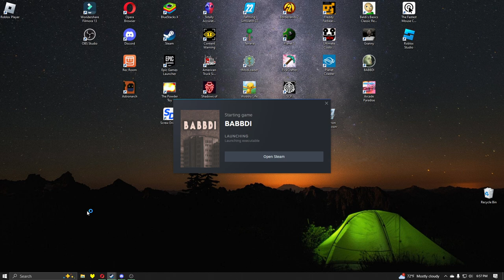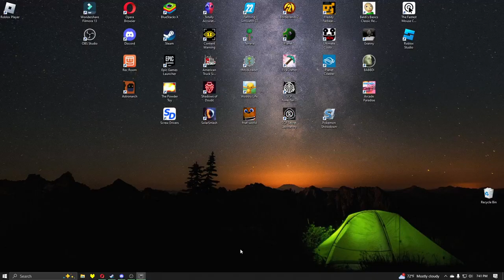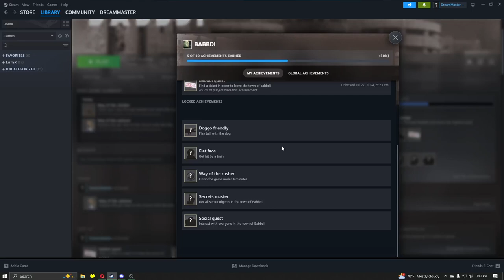Secrets And Achievements! Babbdi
In this video, I play Babbdi again, trying to find secrets!